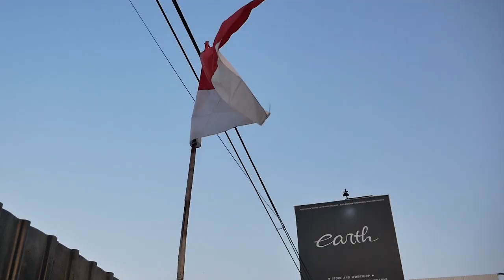MODIFIKASI HONDA CIVIC FD2 ABDEL DI AMBIL ALIH ALVIN LANGSUNG DI ROMBAK TOTAL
HELLO EARTH
DI VIDEO KALI INI KAMI MENUNJUKAN PERUBAHAN TOTAL CIVIC FD2 BABA ABDEL YANG AKHIRNYA DI AMBIL ALIH PROJECTNYA OLEH ALVIN, GIMANA JADINYA? YUK TONTON BARENG